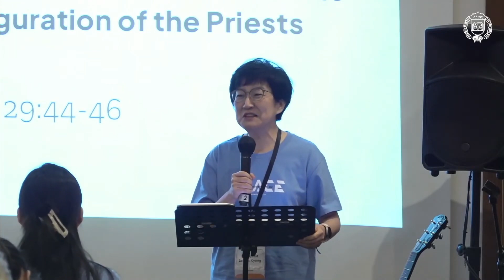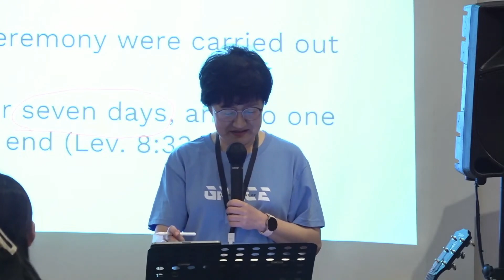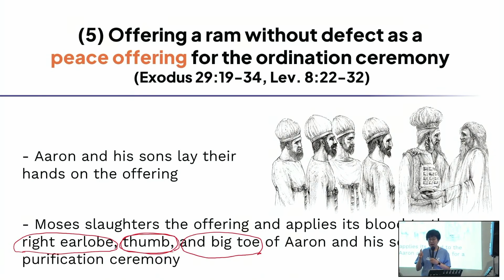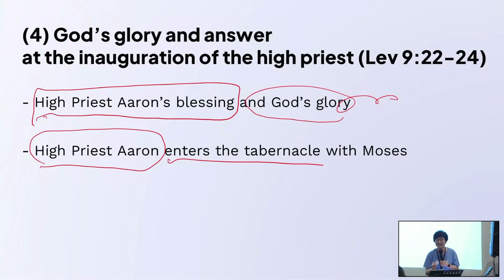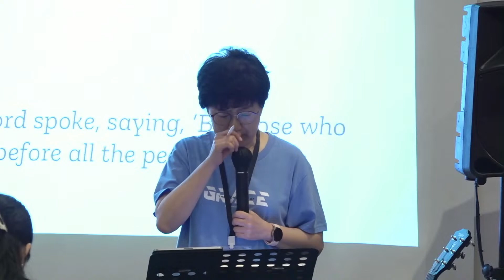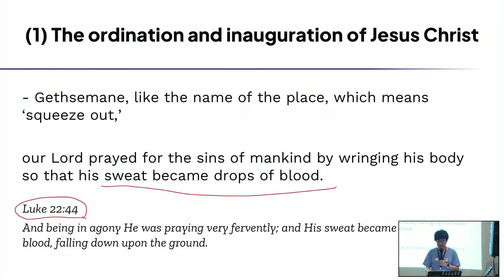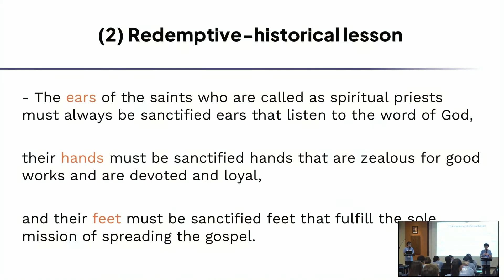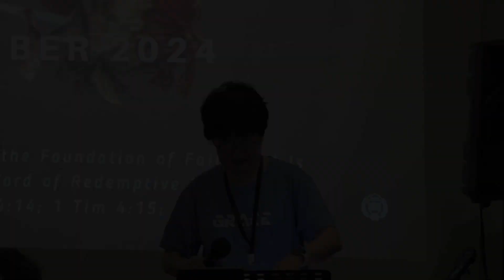Lord's Day Sermon [2024.11.24] The RHA of the Ordination and Inauguration of the Priests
Sermon title: The Redemptive Historical Administration of the Ordination and Inauguration of the Priests.
Scripture reading: Exodus 29:44-46.
Preacher: Evg. Lee Ok Kyung.